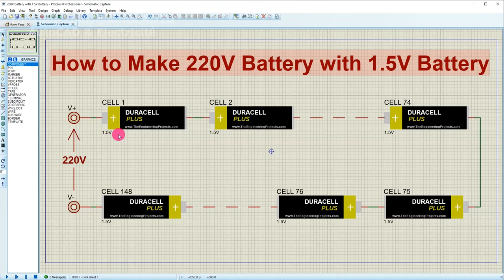Réaliser Un Power Bank 1.5V To 220V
Un  Onduleur ou Un Power Bank 1.5V To 220V permet de transformer une alimentation de 1.5VDC vers une alimentation de 220VAC. À partir des batteries de 1.5V, on peut créer du courant secteur de 120VAC ou 220VAC-0Hz (Periode infinie).
*_Clause de non-responsabilité_* :
Certains contenus sont utilisés à des fins éducatives dans le cadre d'une utilisation équitable. Clause de non-responsabilité en matière de droit d'auteur En vertu de l'article 107 de la loi sur le droit d'auteur de 1976, une utilisation équitable est autorisée à des fins telles que la critique, les reportages de commentaires, l'enseignement, l'érudition et la recherche.
L'utilisation équitable est une utilisation autorisée par les lois sur le droit d'auteur qui pourrait autrement enfreindre.
L'utilisation à but non lucratif, éducative ou personnelle fait pencher la balance en faveur de l'utilisation équitable.

*Remarque* : Cette chaîne NE FAIT PAS la promotion ou n'encourage aucune activité illégale et tout le contenu fourni par cette chaîne est destiné à des FINS ÉDUCATIVES uniquement.

*_Avis de droit d'auteur_* : n'hésitez pas à me laisser un avis si vous trouvez ce téléchargement inapproprié.
Auteur :  NDA Hack